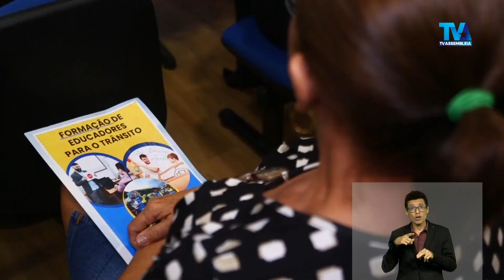Assembleia em Foco 1ª edição 9/5/2024